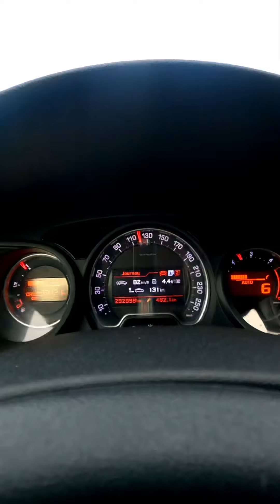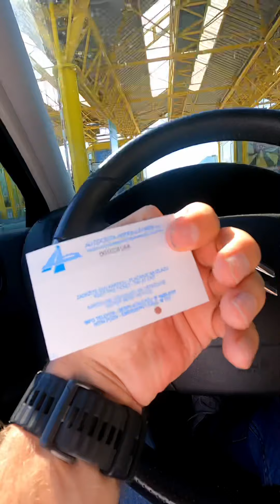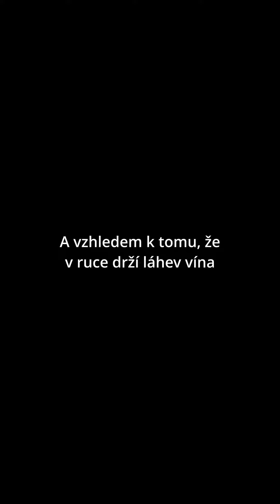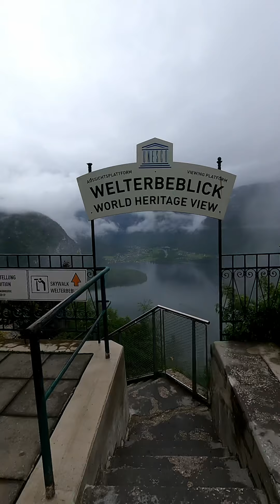SJOSEFEMNACESTACH - CHORVATSKO-MAKARSKA-2022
Dobrodruzstvi zacne hned pokutou 150,- Euro na Slovinske hranici, pak budeme pokracovat na Makarskou, vydame se na vylet lodi, pri kterem potkame rodinku delfinu, pronajmeme si vodni scooter, podivame se na mistni pohori Biokovo, navstivime Plitvicka jezera a mestecko Hallstad v Rakouskych Alpach.
To vsechno stihneme za 5 dni 😉 Takze ano, je to fofr, ale pri tak intenzivni dovolene mate pocit, ze i tech 5 dni je hodne dlouhych a hlavne prozitych NAPLNO! Nekomu mozna vyhovuje klid, pohoda, lenoseni a vsechno tak nejak NA POHODU, ale ja osobne mam rad AKTIVNI dovolenou, pri ktere cely den neco delam a nemam cas ani odepisovat na zpravy 🙂 Pokazde z takove dovolene prijedu opravdu nsbity vnitrni energii a hlavne zazitky!
Takze kdyz to vsechno shrnu, i za pouhych 5 dni volna se da stihnout, to co lenivejsim a klidnejsim typum trva treba 2 tydny 🙂 Nabestesti pro Vas, prasky na uklidneni neberu a proto byvaji vylety semnou fofr, ale za to opravdu intenzivni na zazitky!

Zijeme jen jednou, tak neztracejte cas povalovanim a zijte naplno! ☺️